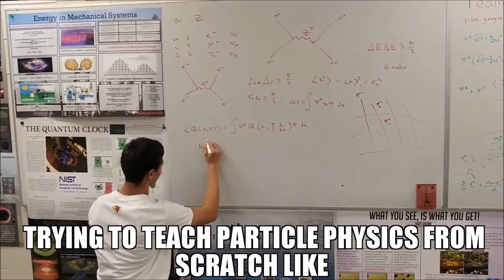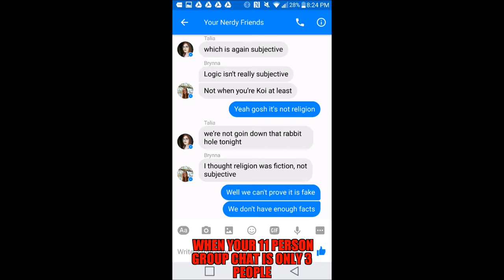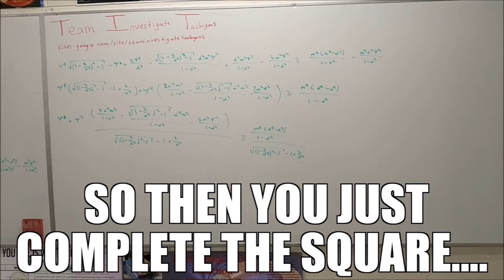Research Team Memes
Happy Bosonlecture!!!